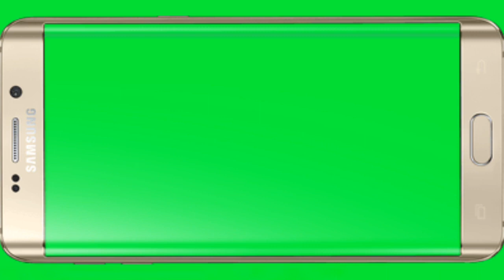Green Screen || Green VFX Effects || Green Screen Overlays || Creative Common Videos || Video No.06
intro template no text hd
free intro no text hd template download
call of duty intro no text